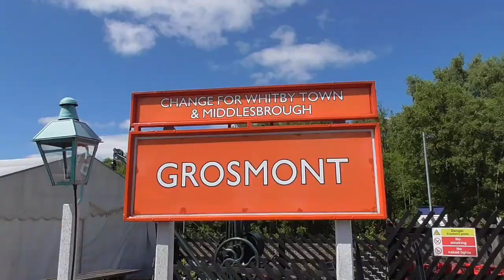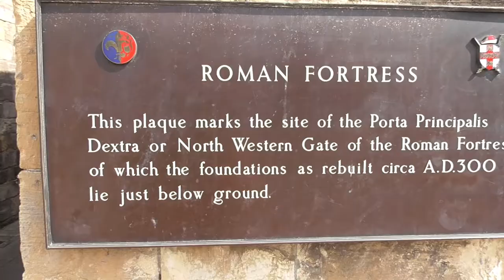York. Medieval city centre | England #1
A visit to York. The first written attestation of a settlement at this location is from around the year 100 CE, but archaeological evidence proves that people have been living here much longer.  This historic city in northern England has been known by many names over the years; as Eboracum by the Romans, Eoferwic by the Anglo-Saxons, and as Jorvik to the invading Norse. The city of York was important during the Middle Ages as an ecclesiastical and macro-regional centre. The many surviving medieval buildings and fortifications still attest this importance. Chief among the historic buildings are the York Minster, one of the largest medieval cathedrals in Europe, and the amazingly intact city walls.